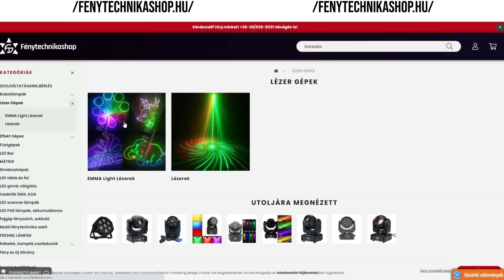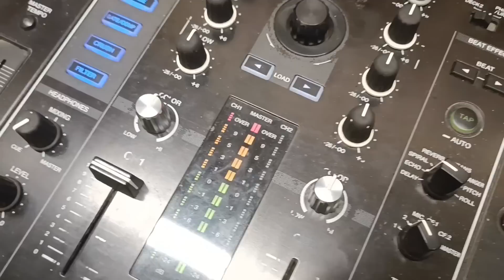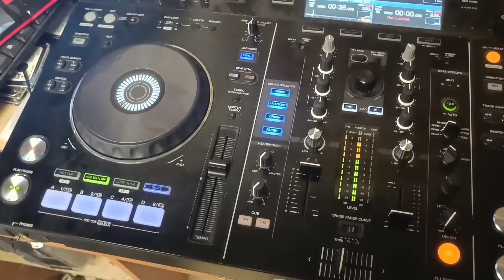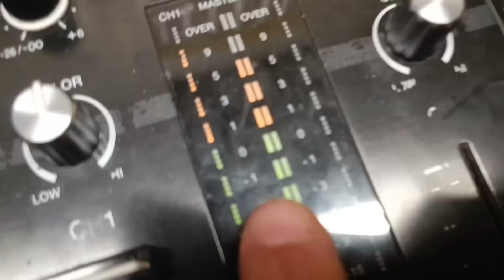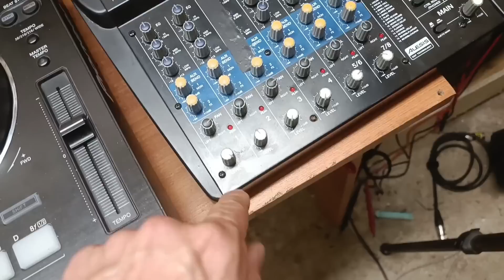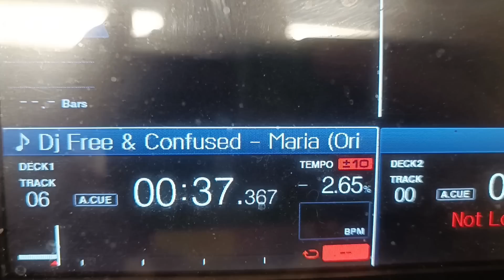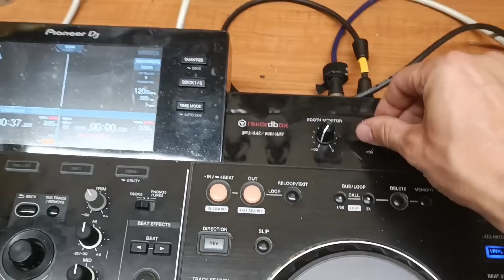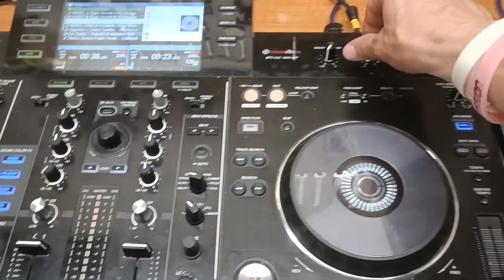Én így kötöm be az aktív hangrendszert.